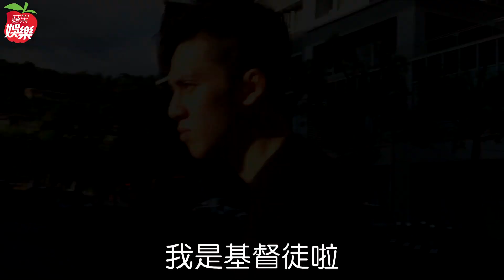【專訪】寶弟征中國不擋娘改嫁 放飛金友莊半同居機師 | 蘋果新聞網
已故藝人高凌風22歲兒子寶弟（葛兆恩）日前到大陸參加綜藝節目《說唱聽我的》，一路過關斬將拿下第13名，亮眼表現被網友封為「行走的初戀」，去年他在古裝劇《長安十二時辰》演出也讓人眼睛為之一亮。日前他接受《蘋果新聞網》專訪談及赴陸發展的甘苦談，當初他隻身一人飛北京住朋友家，至今在中國7年已拍3部戲，每次回台也會去萬里的福田妙國和亡父高凌風分享近況.